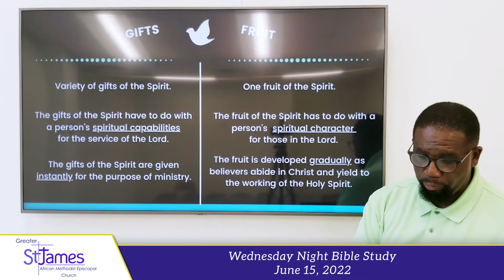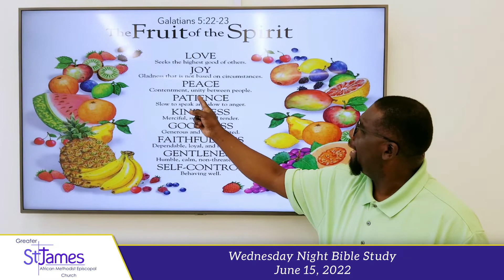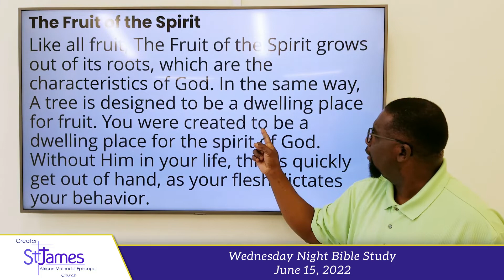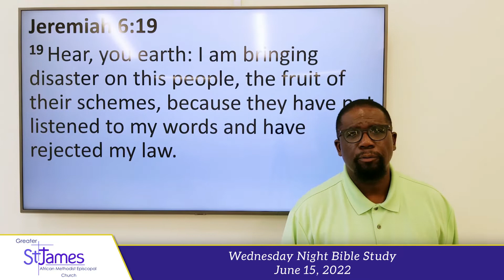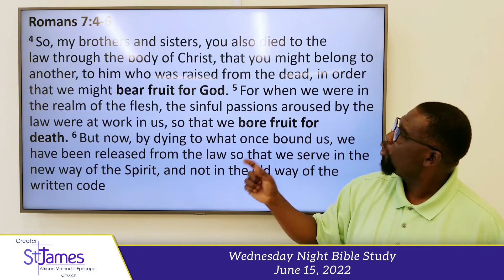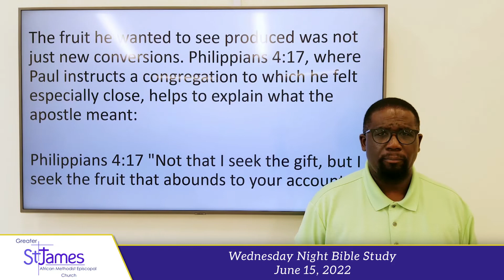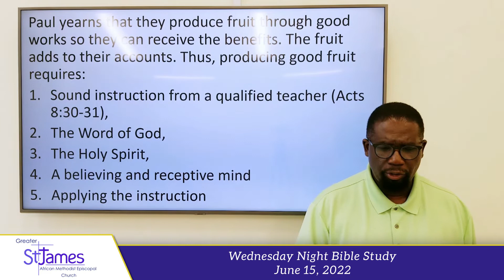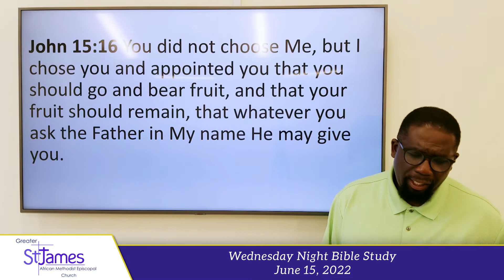Wednesday Night Bible Study- June 15, 2022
Text to Give: Text STJAMESAME to (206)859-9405